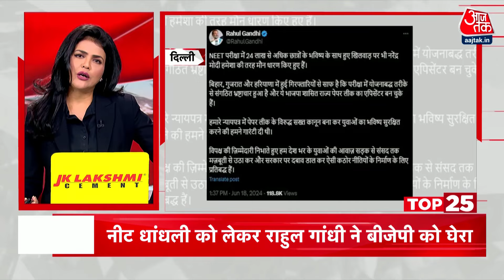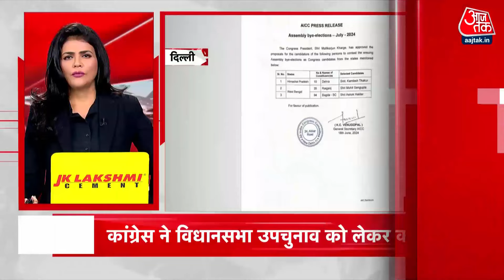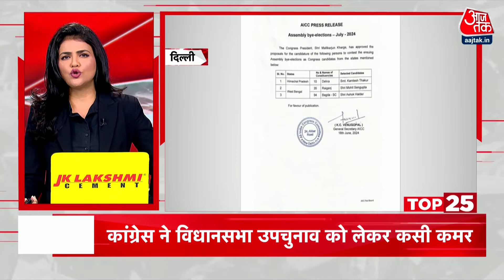Superfast News: देखिए दिनभर की 25 बड़ी खबरें | Headline | PM Modi Varanasi Visit | Rahul Gandhi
वाराणसी में पीएम मोदी , लगातार तीसरी बार जीत के बाद पहली बार पहुंचे काशी, किसानों से किया संवाद और बाबा विश्वनाथ के किए दर्शन , बोले पीएम मोदी, मां गंगा ने मुझे लिया है गोद, मैं यहीं का हो गया हूं

प्रधानमंत्री नरेंद्र मोदी के कार्यक्रम में मुख्यमंत्री योगी आदित्यनाथ भी रहे मौजूद, भव्य गंगा आरती में हुए पीएम मोदी शामिल...